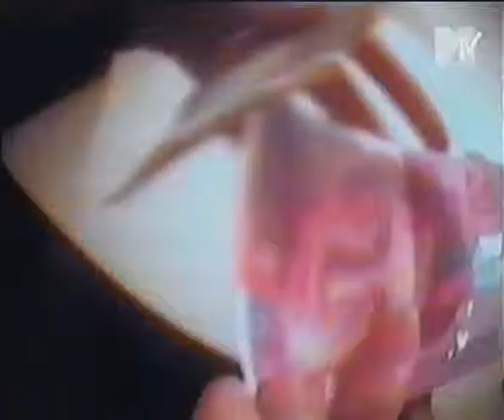Music Video - Jean Michel Jarre - Oxygene 10(lbu).avi